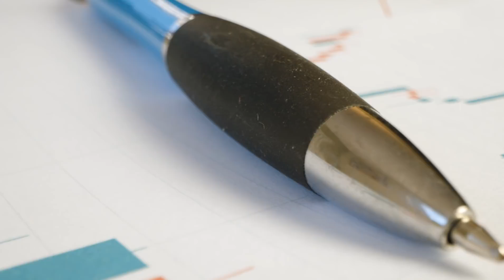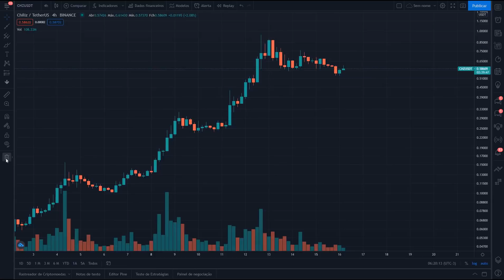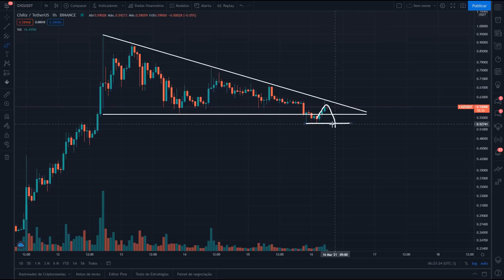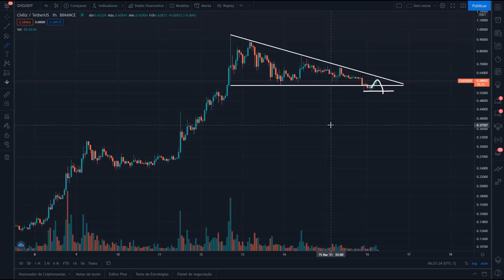Análise do Bitcoin, 1inch, Chiliz - 16/03/21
Agora em nosso canal teremos análises diárias do bitcoin e outras criptomoedas, deixe seu comentário sobre o que achou desse projeto.

ANUNCIANTES

As principais notícias do mercado de criptomoedas você encontra aqui!